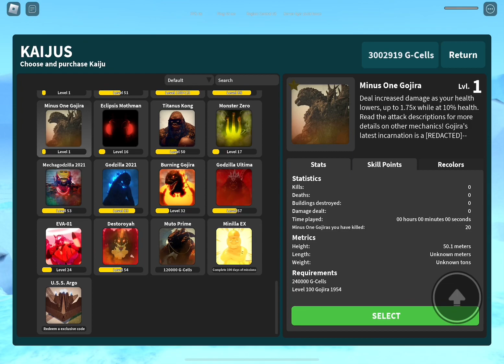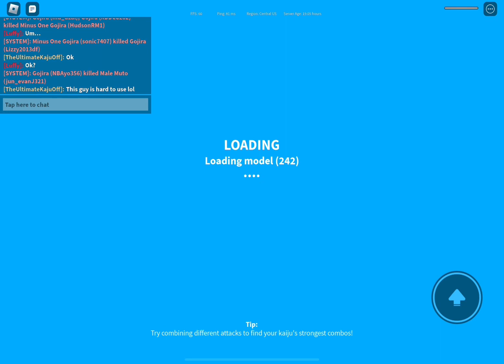Getting Godzilla minus one in KU!!! *im so happy*